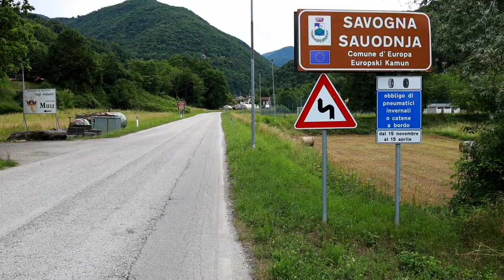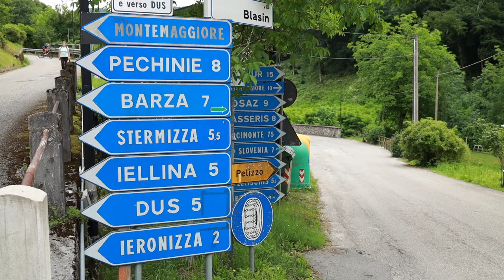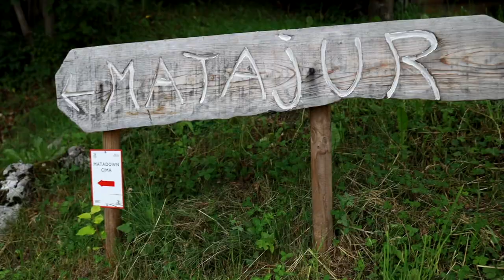SALITE DA INCUBO - Salita del Monte Matajur, Friuli Venezia Giulia - ICARUS ULTRA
In questo nuovo episodio di Salite da Incubo il conduttore di Icarus Cycling Team Patrick Martini è in Friuli Venezia Giulia per scalare il Monte Matajur